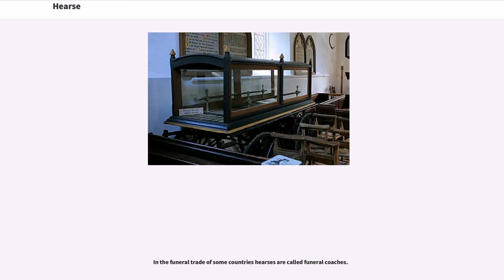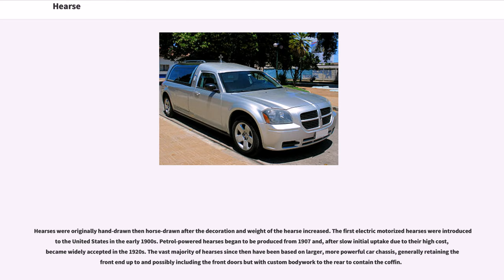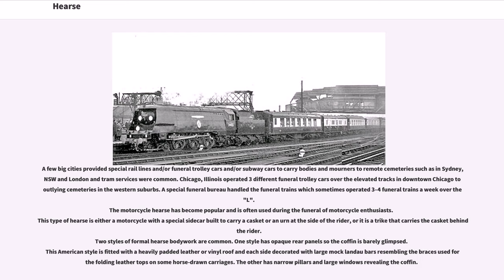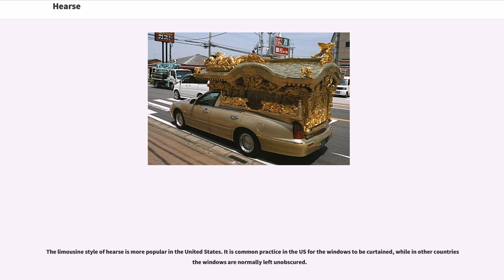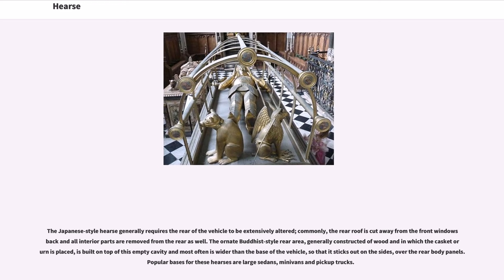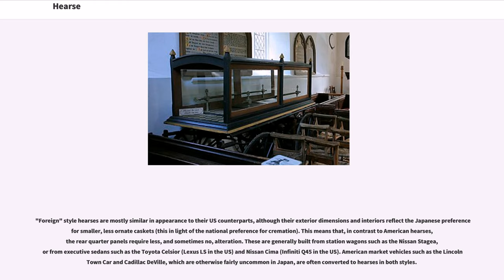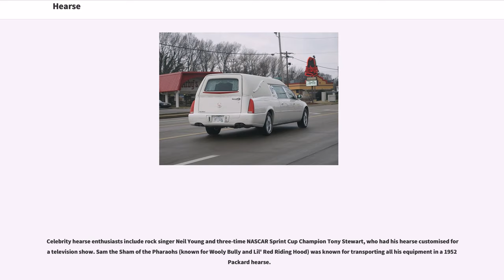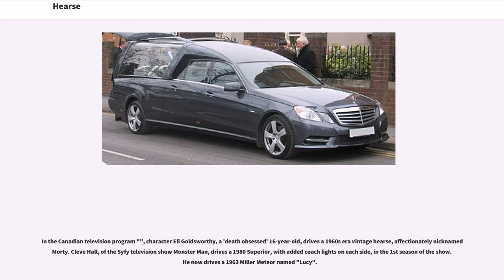Hearse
A hearse is a vehicle used to carry the dead in a coffin/casket. They range from deliberately anonymous vehicles to very formal heavily decorated vehicles.

In the funeral trade of some countries hearses are called funeral coaches.

The name is derived, through the French herse, from the Latin herpex, which means a harrow. The funeral hearse was originally a wooden or metal framework, which stood over the bier or coffin and supported the pall. It was provided with numerous spikes to hold burning candles, and, owing to the resemblance of these spikes to the teeth of a harrow, was called a hearse. Later on, the word was applied, not only to the construction above the coffin, but to any receptacle in which the coffin was placed. Thus from about 1650 it came to denote the vehicle on which the dead are carried to the grave.

Hearses were originally hand-drawn then horse-drawn after the decoration and weight of the hearse increased. The first electric motorized hearses were introduced to the United States in the early 1900s. Petrol-powered hearses began to be produced from 1907 and, after slow initial uptake due to their high cost, became widely accepted in the 1920s. The vast majority of hearses since then have been based on larger, more powerful car chassis, generally retaining the front end up to and possibly including the front doors but with custom bodywork to the rear to contain the coffin.

A First Call vehicle is used to pick up the remains of a recently deceased person, and transport that person to the funeral home for preparation.
A few big cities provided special rail lines and/or funeral trolley cars and/or subway cars to carry bodies and mourners to remote cemeteries such as in Sydney, NSW and London and tram services were common. Chicago, Illinois operated 3 different funeral trolley cars over the elevated t...